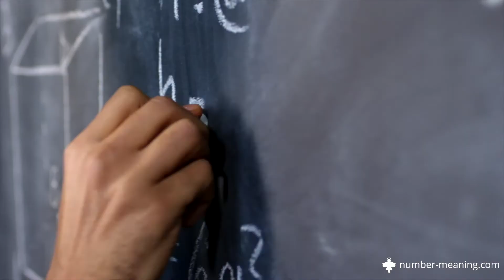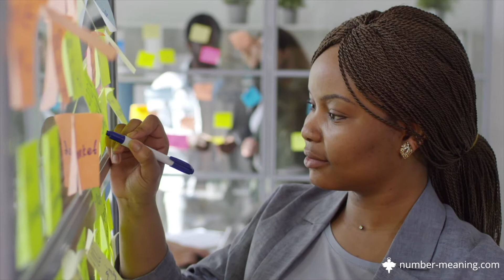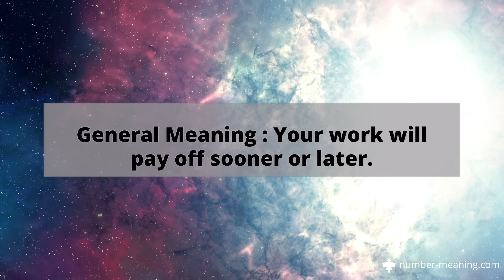ANGEL NUMBER 8 : Meaning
What is the meaning of 8? What is the message behind 8?

Do you see 8 everywhere right now? Does the number 8 appear frequently in your daily life?

In this video, we will see the meaning of the angel number 8 and the message behind this angel number.

00:00 : intro
00:50 : General meaning of 8
01:19 : 8  in numerology
01:34 : Biblical meaning
01:44 : Angel Number 8 : message behind
01:56 : General idea about the number 8
02:52 : What does it mean when you see 8?
03:35 : Number 8 for your love life
04:10 : Number 8 for your career
04:25 : Number 8 for your future
04:49 : Summary of Meanings